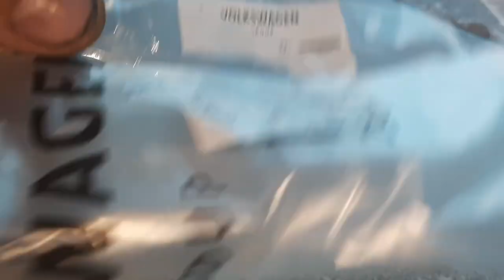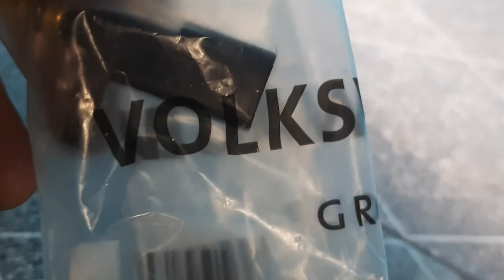Vw Up, Virtus, Gol, Polo Ea211 Aquecendo?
Neste Vídeo eu mostro a forma mais correta para ter um diagnóstico 100% quando se trata de veículos que parecem estar aquecendo mas não estão.
No Painel mostra um valor porém, no relógio digital mostra outro.
Está ou não está aquecendo?
Cuidado!

Espero ter lhe ajudado!
Podendo colaborar com o Canal, faça um Pix! 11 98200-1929
dúvidas? manda um WhatsApp